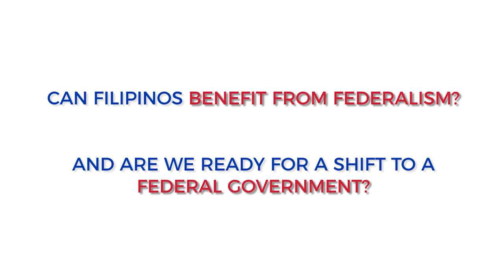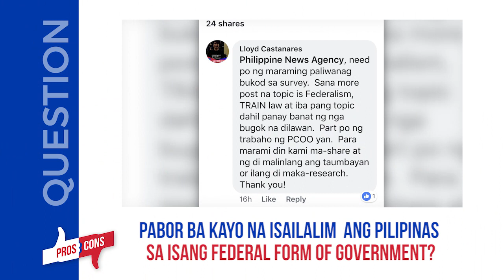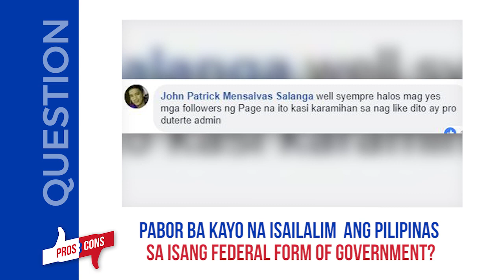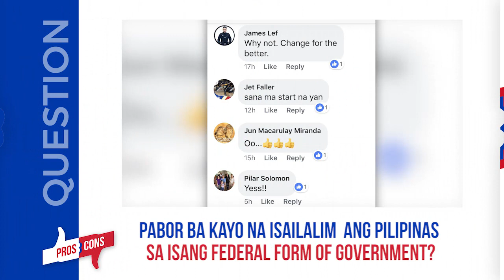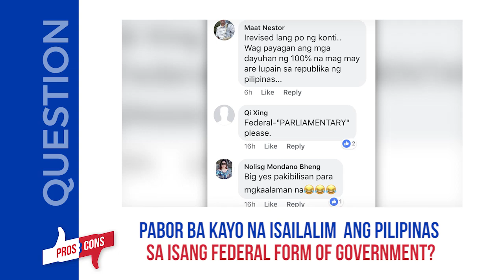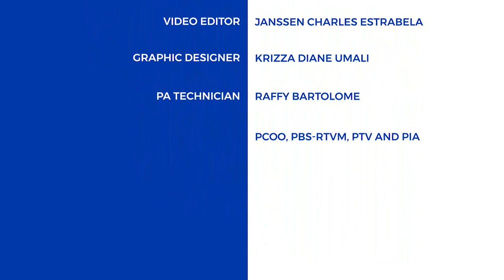Pros & Cons - Federalism (Part 2 of 2)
WATCH: Ano nga ba ang Federalism? Makabubuti ba ito para sa atin?  Alamin ang PROS AND CONS ng Federal Form of Goverfment with Usec Joel Sy Egco.